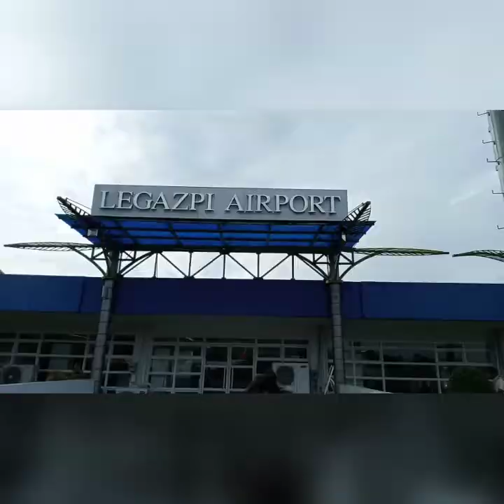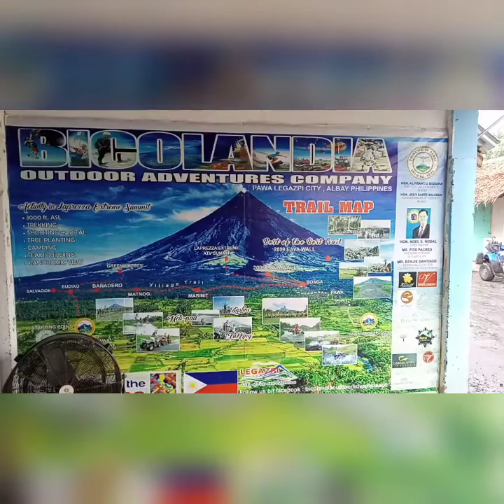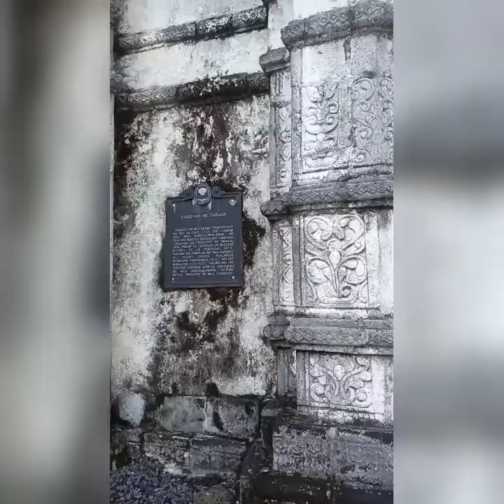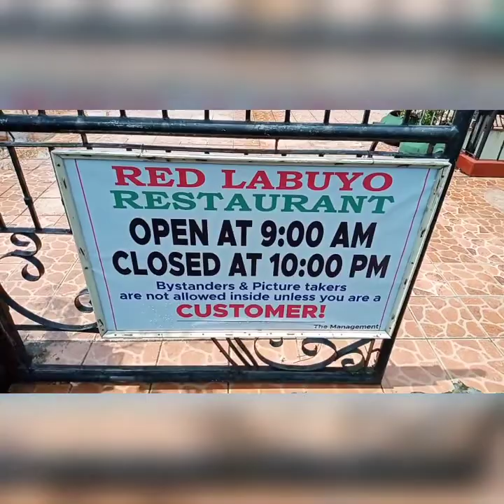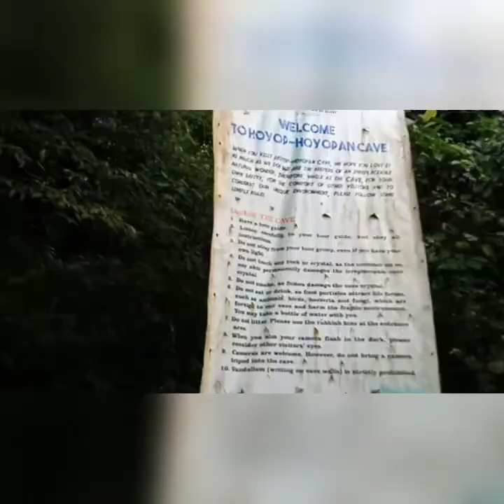Legazpi, Albay Philippines Travel (Part 1) (7th Vlog)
Hi Guy'z sa Part 2 na lang ung hoyop hoyopan cave.

ang ganda sa Legazpi marami kayong mapapasyalang lugar. Kaya isama niyo na sa bucket List niyo ang Legazpi, Albay.

ATV rent, Cagsawa Ruins, hoyop hoyopan cave, solong eco park, Legazpi blvd. at marami pang lugar.

Thank you Lordgod. Amen 🙏